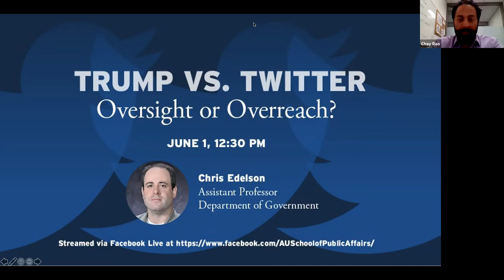Trump vs. Twitter: Oversight or Overreach?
On May 28, President Donald Trump signed an executive order targeting social media companies from "preventing online censorship."

Is President Trump's action advisable? Is it enforceable? Watch Chris Edelson, assistant professor of Government at SPA, discuss the executive order, the president's legal authority to issue it, and what it means for constitutional democracy.